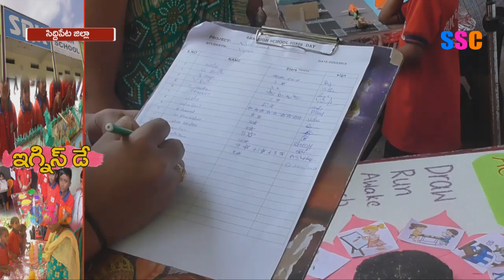Ignis Day Celebrations In SRK High School Siddipet